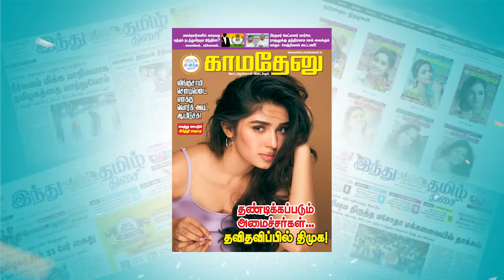மீண்டும் மோடி பிரதமராக வந்தால் நாடு சுபீட்சம் அடையும்!